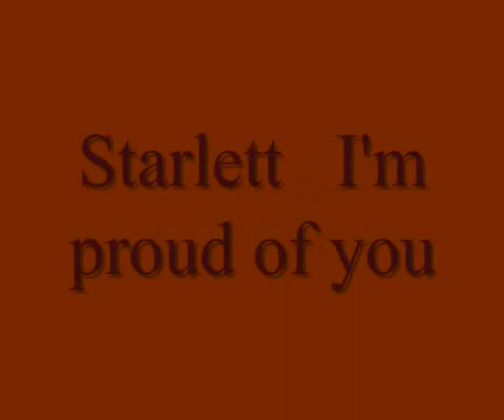Starlett II A little Gymkhana....Music by Paul Reece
Kleine Spiele für Pferd und Reiter..